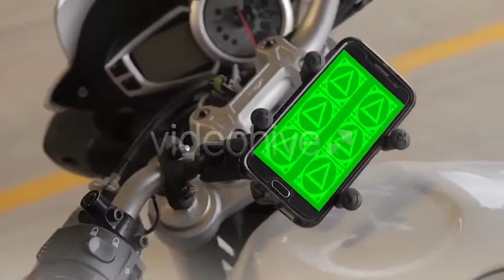Motorcycle Rider ScreenDub Bundle-After Effects Template Videohive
This bundle contains 6 clips of a cell phone mounted onto the handlebars of a motorcycle, and the motorcyclist interacting with the phone. These clips are pre-tracked so you can drag and drop whatever you want into After Effects and it’ll show up on screen. These clips are perfect for showing off your website, logo, app, or program. There are endless ways to use these clips especially when edited together with our Motorcycle Rider Stock Footage Bundle.